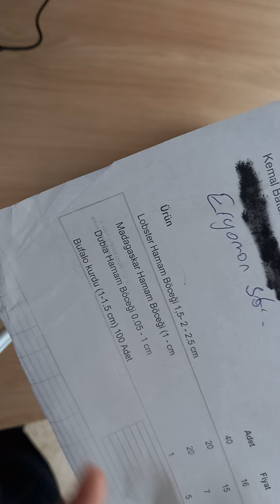Ankara Canlı Yem Hamam Böceği Alışverişi !!!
dubia,madagaskar,lobster hamam böcekleri içerir !